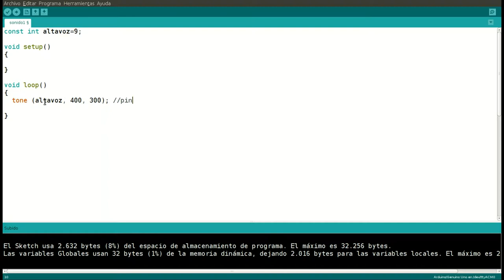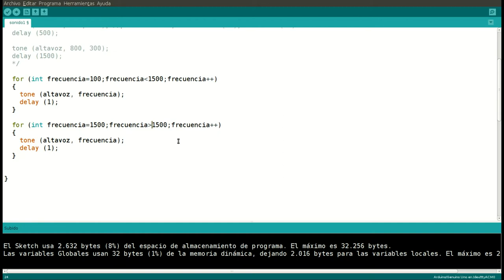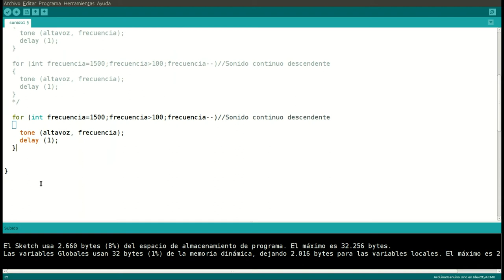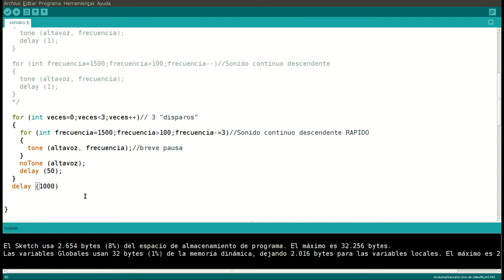Ardu tutorial 3 Creando sonido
Sonido: Creacion sencilla de efectos de sonido con Arduino y un pequeño altavoz.